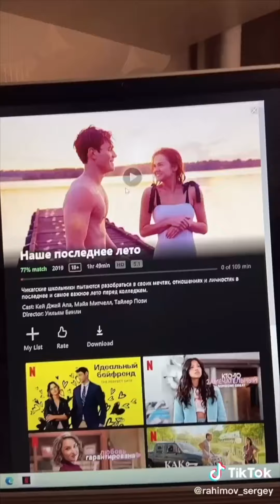Rahimov Sergey Latest Tiktok Videos | Ultimate Entertaining Videos | @sergey_rh Tiktok Part-1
Hi! Hope you enjoy watching this video
- with a smile and love  -